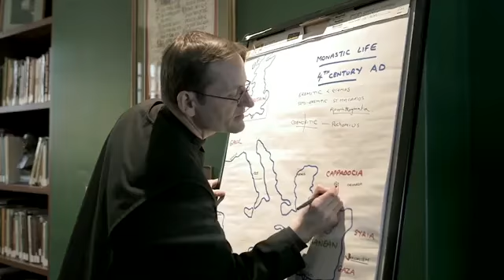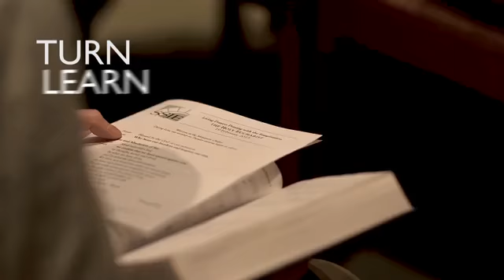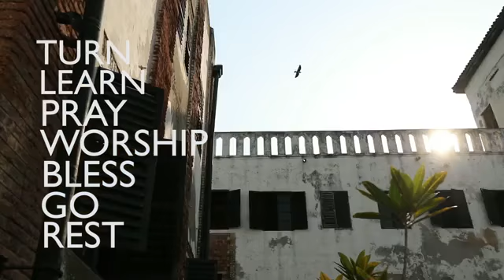The Way of Love for Lent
Announcing Sherwood's Adult Formation Program for Lent through the Episcopal Church, The Way of Love. This video features our Presiding Bishop  Michael Curry sharing his thoughts about the program.